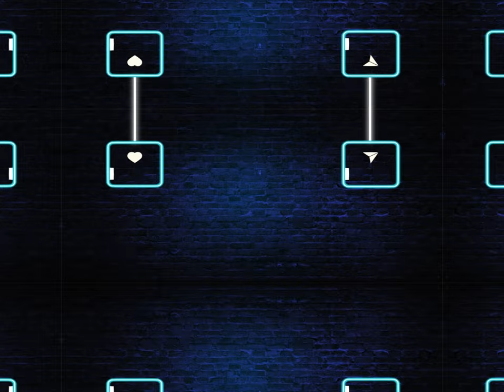Death of Beloved Bishop Lawrence Sydney Nicasio | Roman Catholic Bishop of Belize City-Belmopan loss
It is with deep sadness and heavy hearts that Belize mourns the passing of Bishop Lawrence Sydney Nicasio, the esteemed Roman Catholic Bishop of Belize City and Belmopan. At the age of 67, Bishop Nicasio peacefully departed at 4:54 am on January 1, 2024, at his residence in Belize City, concluding a life dedicated to serving both the spiritual and social needs of Belizeans.

A beacon of faith and compassion, Bishop Nicasio's 34-year journey in priestly and episcopal ministry has left an enduring mark on the hearts of Belizeans. His unwavering commitment to peace, unity, and social justice resonated deeply, shaping the fabric of Belizean society.

The news of his passing has stirred profound tributes from government officials, church members, and ordinary citizens, all reflecting on his impactful legacy and the void his absence leaves in Belize's religious and social spheres.

As Belize comes together to bid a final farewell to Bishop Nicasio, plans for his funeral arrangements and memorial services are underway. The Roman Catholic Diocese of Belize City and Belmopan extends its sympathies, inviting the community to join in honoring his memory and offering prayers for the late Bishop. Further details regarding the funeral service will be communicated by the Office of the Vicar General in Belize City, uniting the nation in remembrance of Bishop Lawrence Sydney Nicasio's invaluable contributions to Belize.